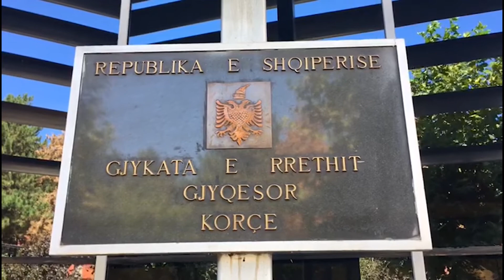Korçë/ Burg për autorin e vrasjes së 25 -vjeçarit